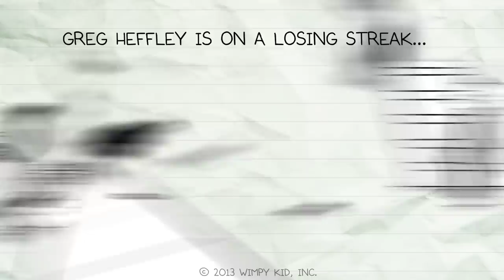Diary of a Wimpy Kid: Hard Luck Trailer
Greg Heffley's on a losing streak. His best friend, Rowley Jefferson, has ditched him, and finding new friends in middle school is proving to be a tough task. To change his fortunes, Greg decides to take a leap of faith and turn his decisions over to chance. Will a roll of the dice turn things around, or is Greg's life destined to be just another hard-luck story?